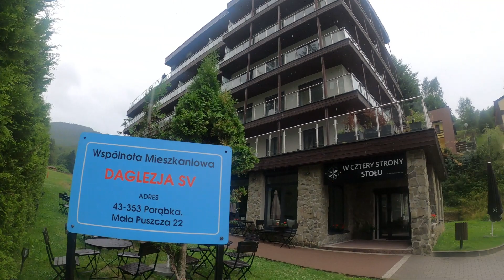KOZUBNIK ‐PORĄBKA 2023 SIERPIEŃ